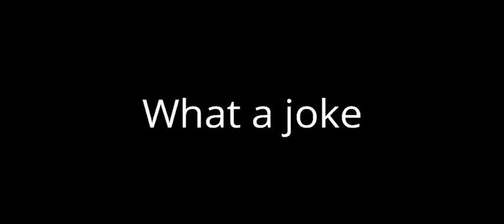more season 8 memes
Collide Roster-

Collide Bluespray
Collide CM07
Collide FireStorm
Collide LordNoob
Collide Itz AJ
Collide DeadloK
Collide Beta
Collide Horizon
Collide MeRv
Collide Juvat
Collide Spartan
Collide Pirate
Kid Collide

Collide JR:

Collide Cloz0
Collide Slayer